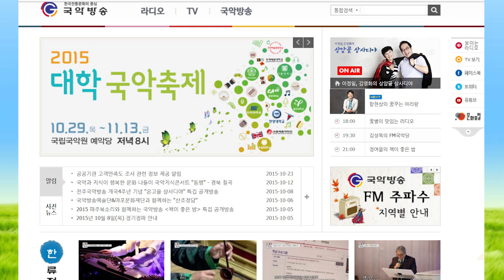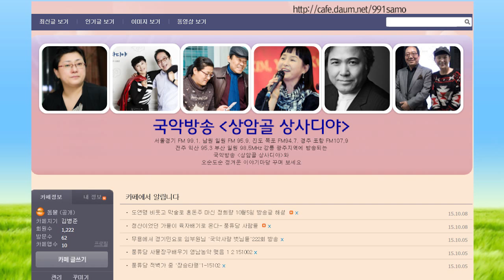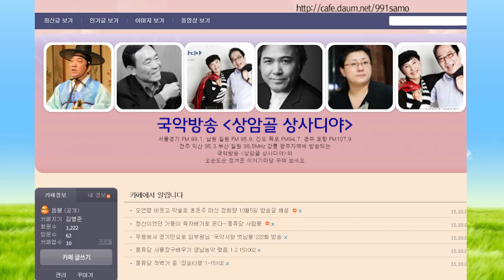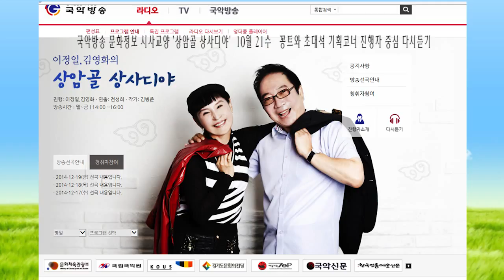김병준작가 방송다시보기 상암골 상사디야151021수 진행 이정일 김영화 연출 전성희PD 국악방송 문화정보 시사교양프로그램 전통으로 대동풍류